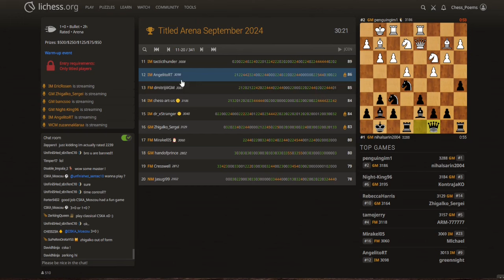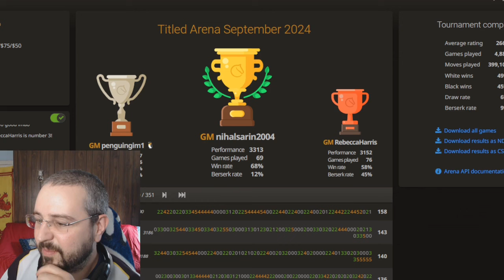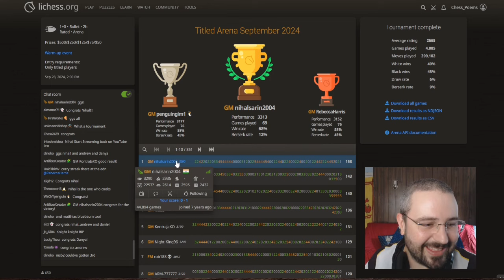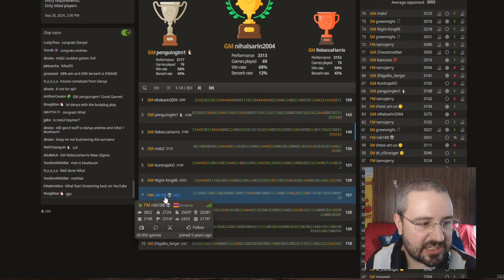Super GM STUNNING 3313 Performance!!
Coverage & commentary of the Lichess Titled Blitz Arena, September '24.

Featuring top tier talent including Nihal Sarin, Daniel Narotisky, Andrew Tang and more!

👀 Find Me 👀

♟️ Play Me!! ♟️

0:24 Games Begin!
21:22 Standings Update!
30:38 Tournament Wrap Up!